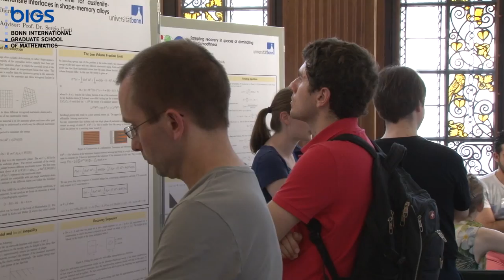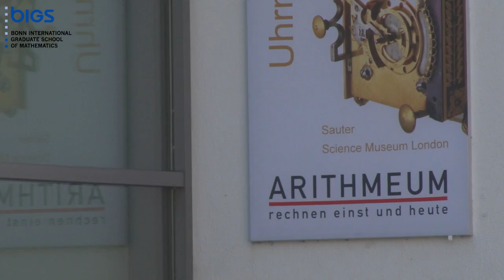Bonn International Graduate School of Mathematics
BIGS Mathematics is the graduate school of the Hausdorff Center for Mathematics and serves all mathematics graduate students in Bonn. Bonn is one of the leading centers for mathematical research in Germany and provides a rich and active environment for learning and doing mathematics. BIGS' mission is to attract excellent students from Germany and around the world to Bonn and to guide them towards research at the forefront of modern mathematics.

Produced by: Denis Nasser
Footage by: Denis Nasser, Marcus Berinski, Ole Lentfer, Volker Lannert